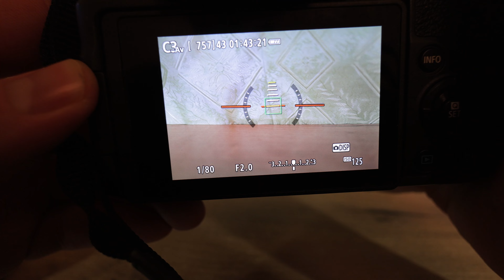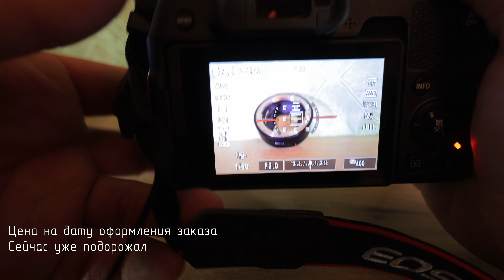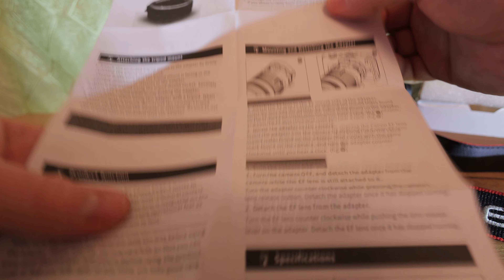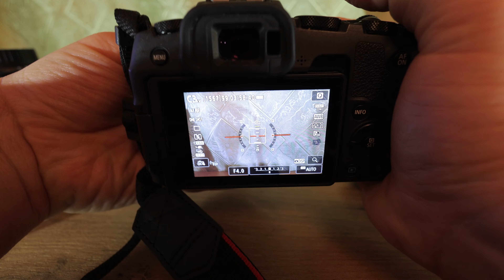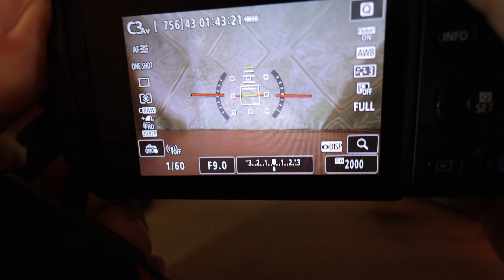Переходник Andoer Canon EF-EOS-R. Распаковка и тест.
Когда купил Canon R8 возник вопрос в том, что у меня только один EF-RF переходник, который стоит на RP с штатным фиксом и для использования с R8 нужно постоянно переставлять переходник.
Долго смотрел переходники, и цена у них покусывалась, а тут AliExpress в рекламе по почте среди разного добра предложил переходник Andoer Canon EF-EOS-R за вполне адекватные деньги. Решил заказать этот переходник.
Заказ пришел и получилось небольшое видео распаковки и теста этого самого переходника.